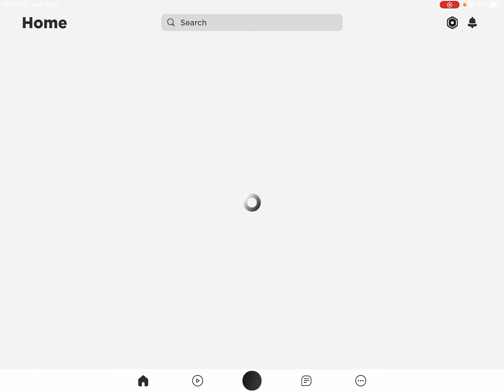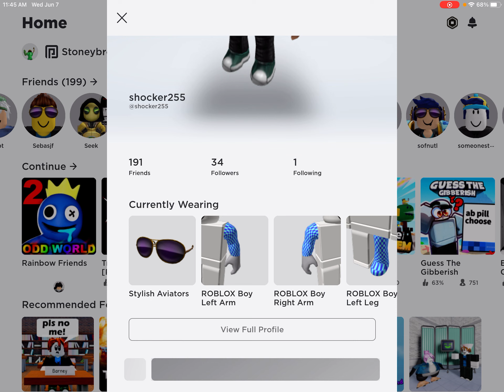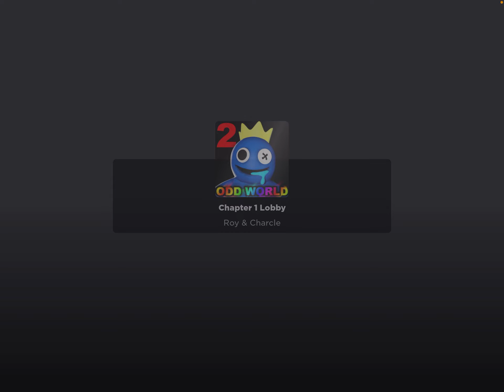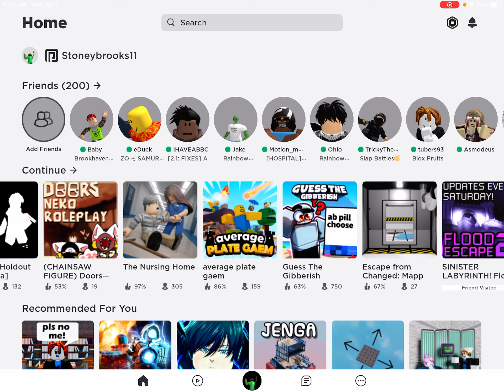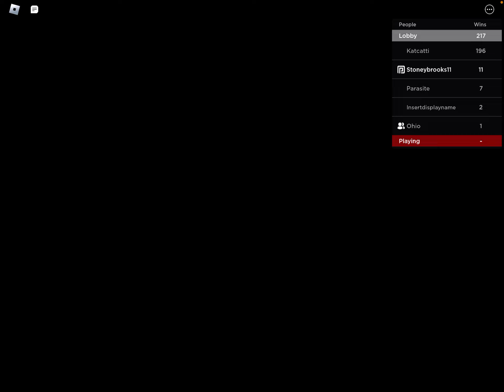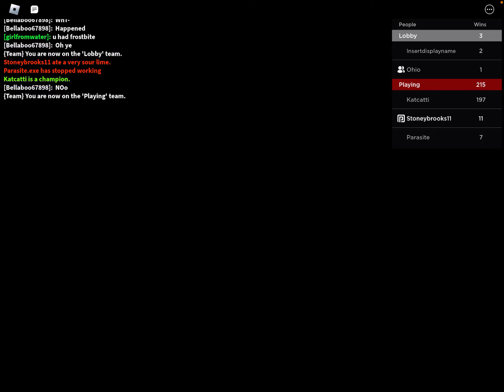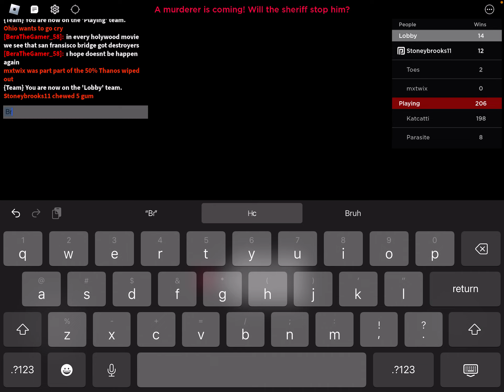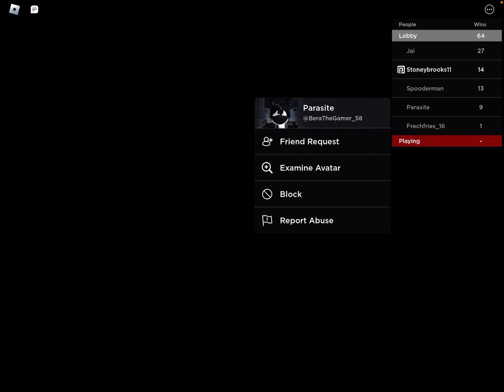Roblox Horrific Housing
With a Horrific Start to the video 💀